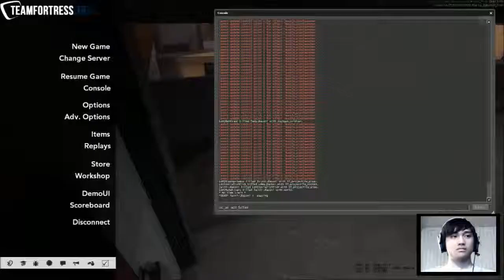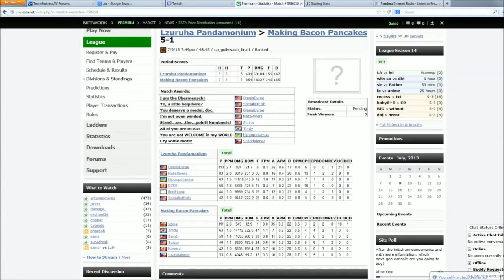[ESEA-O] Match #13 Bacon! vs Pandamonium on cp_gullywash_final1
Most of my videos are uploaded from my twitch.tv stream!
Follow me to watch me play live!